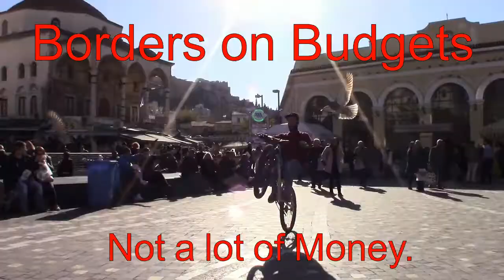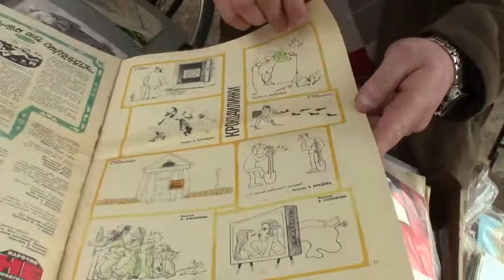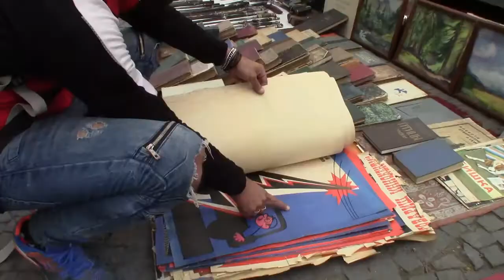🇬🇪 Communist Collectibles: DRY BRIDGE Flea Market with Soviet Union Antiques {Tbilisi, GEORGIA}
How best to describe the Dry Bridge Flea Market in Tbilisi, Georgia? A three-ring circus encircled by an omnipresent Communist hammer-and-sickle symbol.

Like antiques? Good. Prefer them with Communist flavor? Even better.

Matt soaks up some Soviet Union nostalgia while scouting for bargains at the famed Dry Bridge Flea Market in Tbilisi.